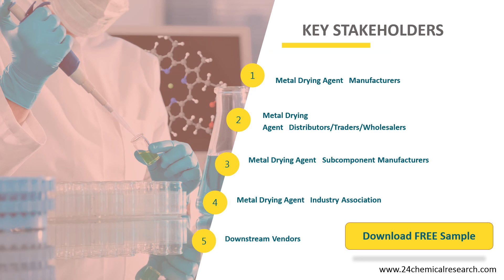Metal Drying Agent Market Insights, Forecast to 2026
Metal Drying Agent market is segmented by region (country), players, by Type, and by Application. Players, stakeholders, and other participants in the global Metal Drying Agent market will be able to gain the upper hand as they use the report as a powerful resource.